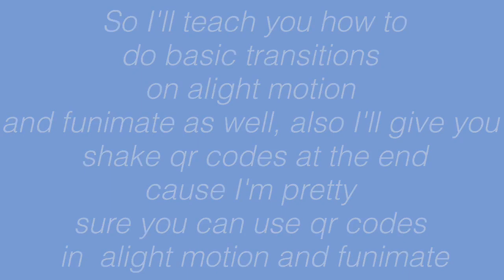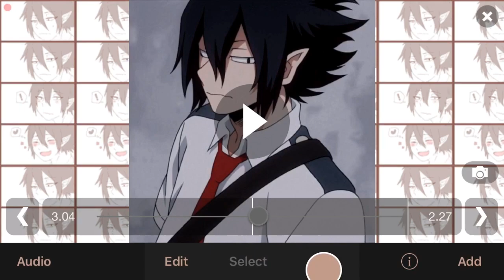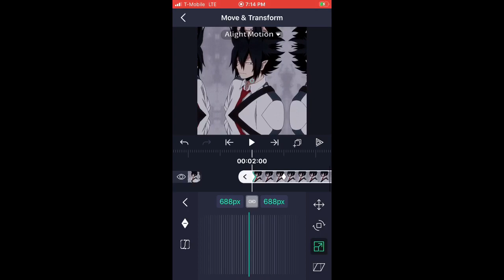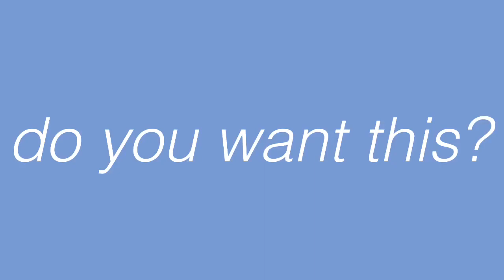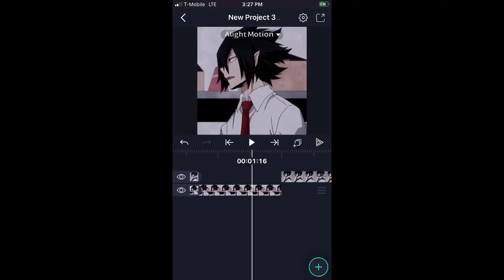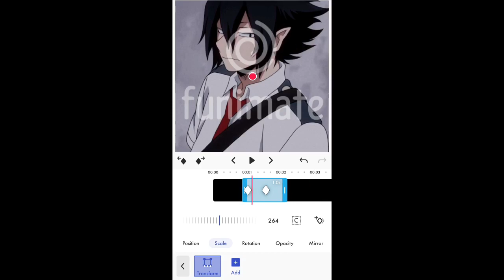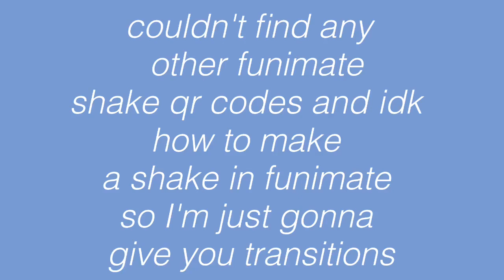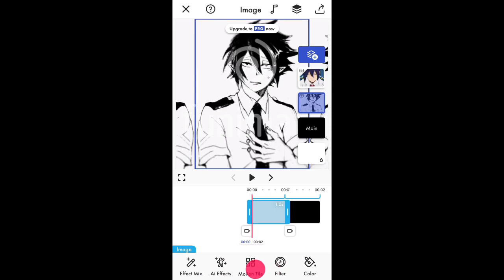How to do zoom in and zoom out in video star, alight motion, and funimate (shake qr codes)